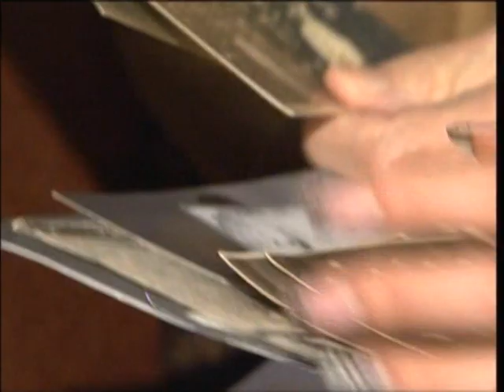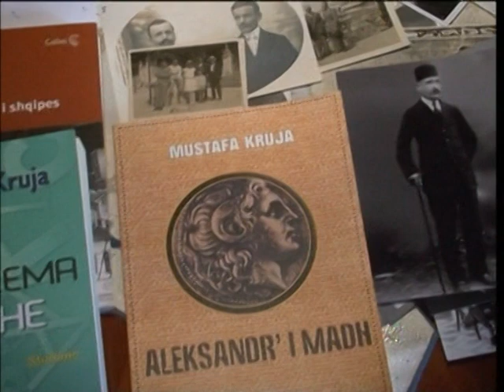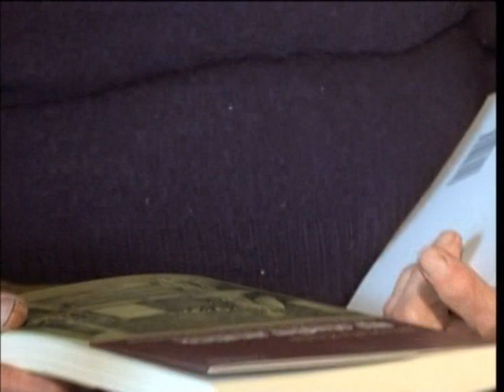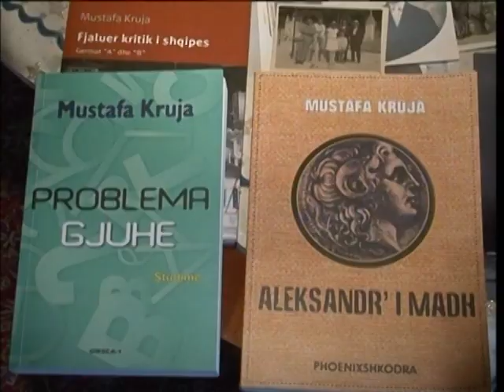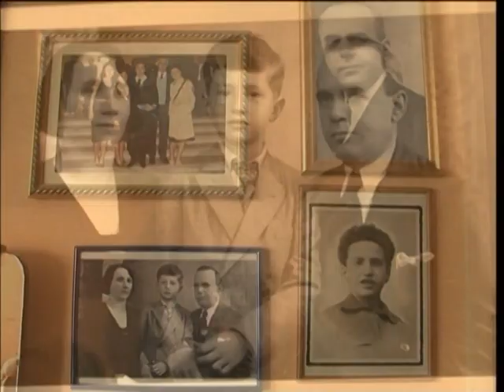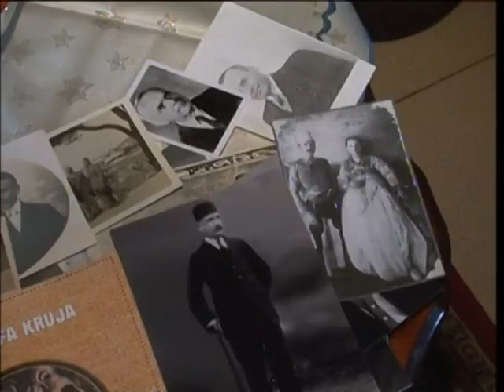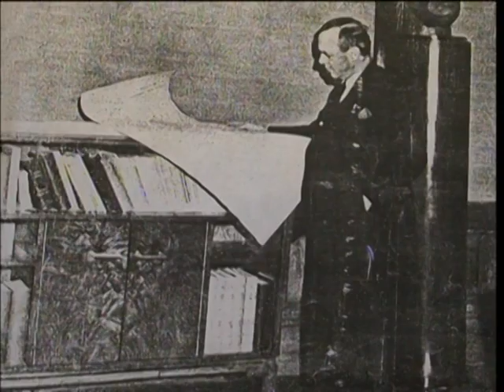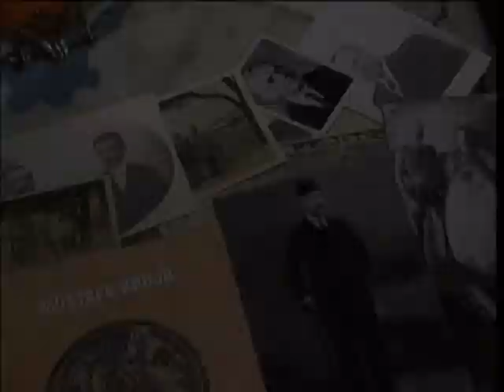Mustafa Merlika - dokumentar - TV Planet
Cikli: Firmëtarët

Gazetare: Rudina Dobi

Kamera: Valter Baçe (Valter Bace)

Montazhi: Redi Veshi

Familjarët e Mustafa Merlikës: Fatos Merlika, Klara Merlika, Silvana Nika, Antonela Nika, Jozefina Nika, Evgjen Merlika, Lek Mirakaj

Akti i Pavarësisë - Niko Kotherja - Pjesa e Parë

Nebi Sefa & Qemal Karaosmani

TV Planet, Janar 2012